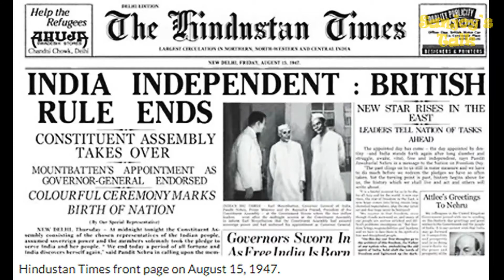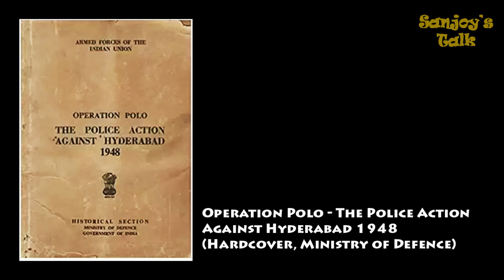OPERATION POLO|| Annexation of Hyderabad || Sanjoy's Talk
১৯৩৮ সালে হায়দ্রাবাদ কে ভারতের সাথে সংযুক্তিকরণের স্বর্ণাক্ষরে লেখা ইতিহাস নিয়ে সংক্ষিপ্ত বিবরণ।